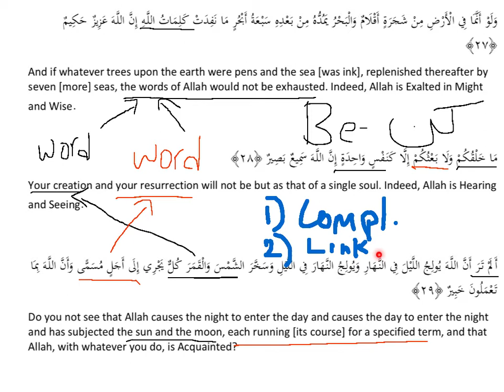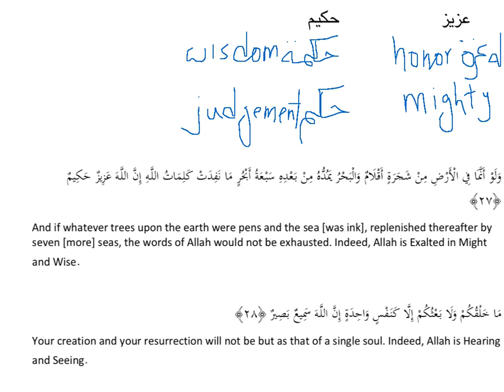Coherence in the Qur'an: Creation and Resurrection - Part 2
مَا خَلْقُكُمْ وَلَا بَعْثُكُمْ إِلَّا كَنَفْسٍ وَاحِدَةٍ إِنَّ اللَّـهَ سَمِيعٌ بَصِيرٌ‌ ﴿٢٨﴾

Your creation and your resurrection will not be but as that of a single soul. Indeed, Allah is Hearing and Seeing.  [31:28]